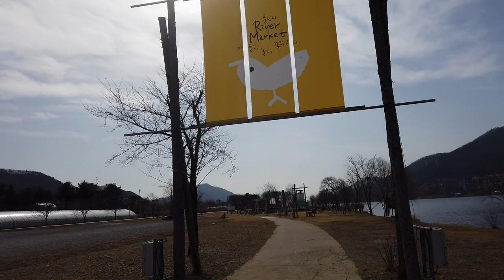[강아지와 북한강 산책해요] 이탈리안 그레이하운드 문호리 리버마켓 Vlog/ Day in life with two dogs *Italian Greyhound* [개두마리]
🌪강바람 싸대기 맞으며 북한강으로 산책하러간 개두마리🌪

촬영 : Olympus om-d e-m10 mark iii, Osmo Pocket

🐕 개두마리 영상이 마음에 드셨나요?
🐕 그렇다면 구독! 좋아요! 그리고 친구들에게 공유해주세요❤️